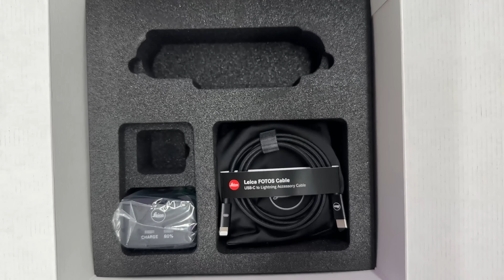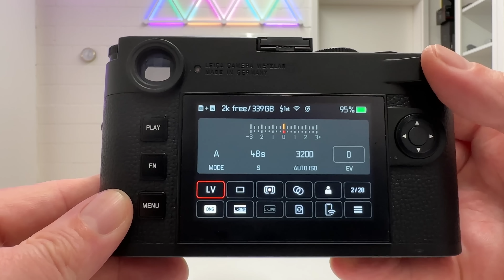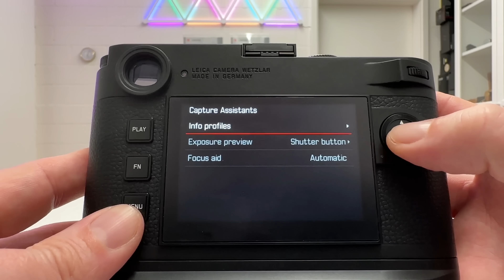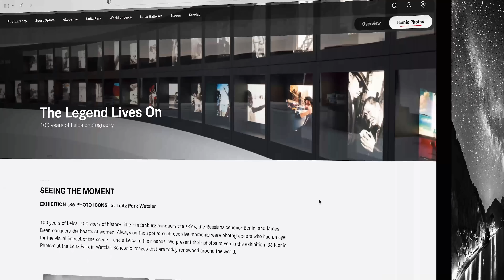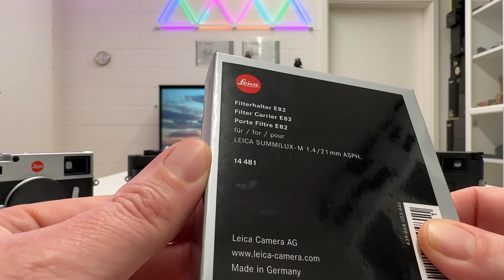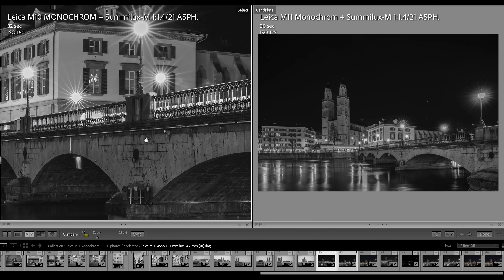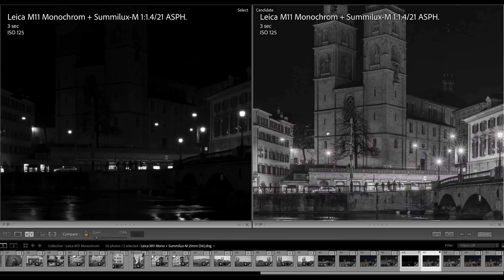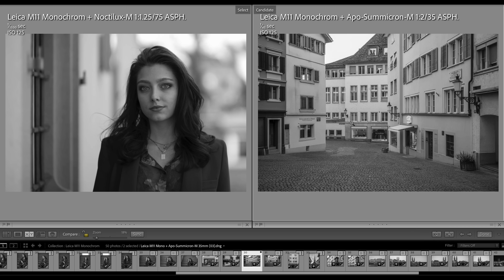NEW Leica M11 Monochrom vs M10 Mono vs M11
This is my introduction to the NEW Leica M11 Monochrom. The first part of the video starts with a quick unboxing, then setting up the camera with most essential settings, followed by lots of sample images from the Leica M10 Monochrom and the Leica M11 Monochrom with my thoughts on why black & white photography is beautiful and why it makes sense to shoot with a native monochrom sensor. In the second part of the video I discuss sample images from the Leica M11 Monochrom, look into sharpness and dynamic range and compare the new Leica M11 Monochrom with the Leica M10 Monochrom and the Leica M11. The M11 Monochrom sample images are shot with four different Leica-M lenses.

Content:
00:00 Unboxing the new Leica M11 Monochrom
02:03 Battery and memory card loading
02:33 Switching the camera on for the first time - startup animation
03:24 Discussing the Leica M11 Monochrom vs the Leica M11
04:43 The Leica M11 Handgrip on the Leica M11 Mono vs M10 Mono
05:59 Leica M11 Mono design vs Leica M10 Mono design
07:01 Quick tour through the most essential settings in the menu
11:52 My essential settings for two custom buttons
13:04 Sample images: why shooting with a monochrom sensor?
16:50 Four Leica-M lenses shot on the new Leica M11 Monochrom
19:13 Sample images, comparisons, sharpness, dynamic range, etc.
21:35 New Leica M11 Mono vs Leica M10 Mono in a night shooting
24:14 New Leica M11 Mono vs Leica M11 in a night shooting
25:25 Shooting with a Neutral Density (ND) filter
26:27 Quick look into dynamic range for underexposed images
27:24 Black & White people photography with Leica Noctilux lenses
30:46 Conclusions and recommendations

Of course, this is just my "first impressions" video about the NEW Leica M11 Monochrom. In the next weeks I will look much deeper into the capabilities of the Leica M11 Mono - so stay tuned on my channel for new content, subscribe and turn on notifications.